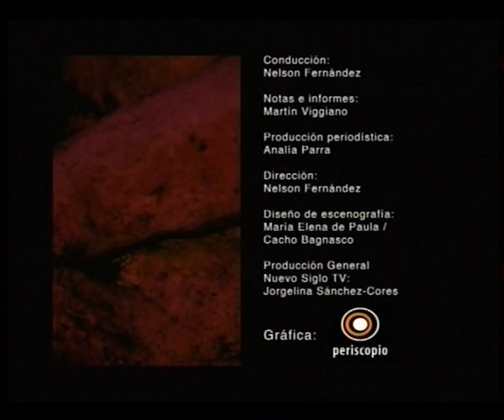NSTV CLAVES POLÍTICAS 20110516 B4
Un programa periodístico con la información clave para comprender la realidad política de Uruguay y sus perspectivas. Entrevistas a fondo, debates, monitoreo de opinión pública y datos de lo que pasa en la política uruguaya. Con la conducción y producción periodística de Nelson Fernández. Todos los lunes a las 23hs. Programa del 16 de mayo de 2011. Bloque 4